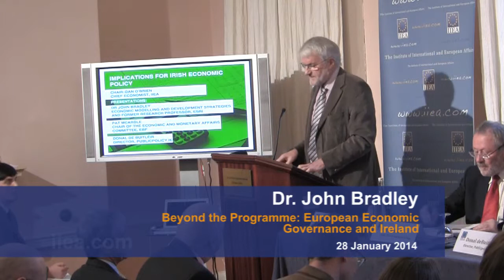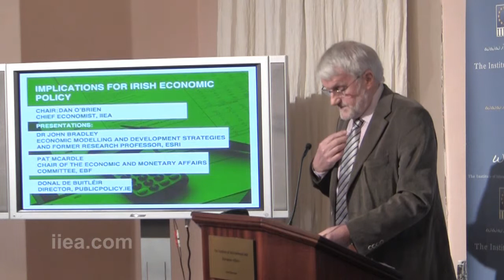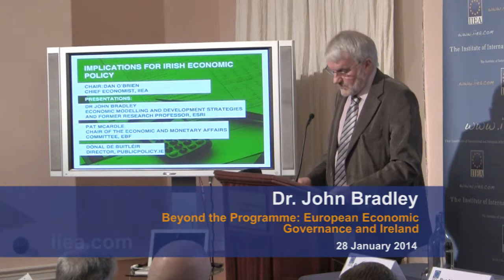Dr. John Bradley - Beyond The Programme: European Economic Governance and Ireland